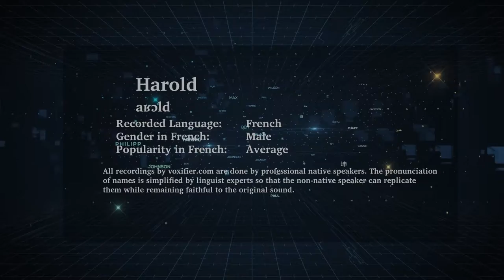How to Pronunce Harold in French - Voxifier.com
This is the French pronunciation, gender, and phonetics recording of the name Harold. The same name may exist in other languages with different pronunciations.